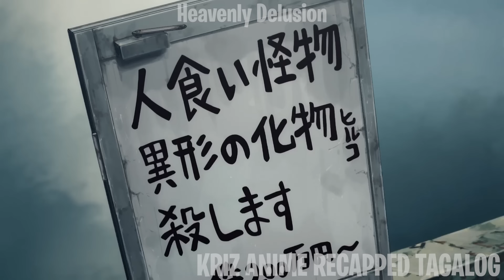PART 3 - DAHIL LALAKE SYANG NA TRAP SA KATAWAN NG ATE AY HINDI SYA NAHIHIYA SA KASAMANG BINATA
TITLE: HEAVENLY DELUSION